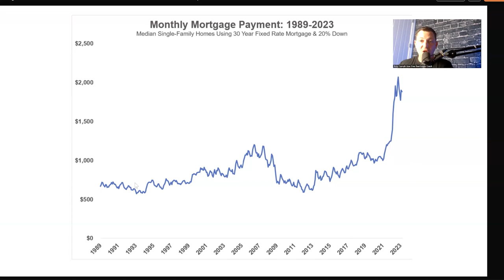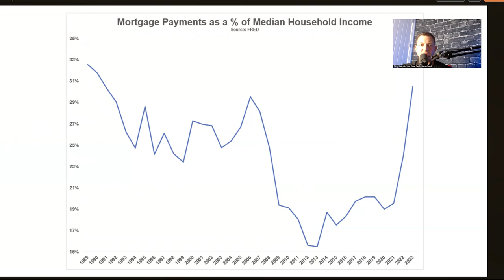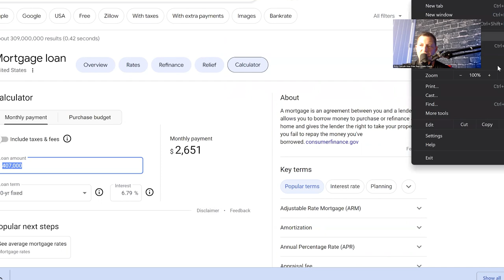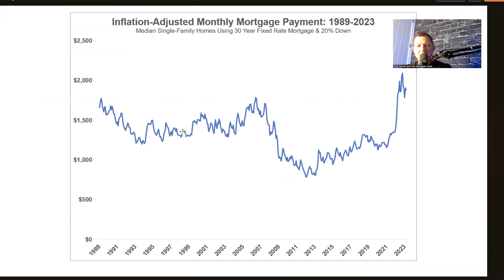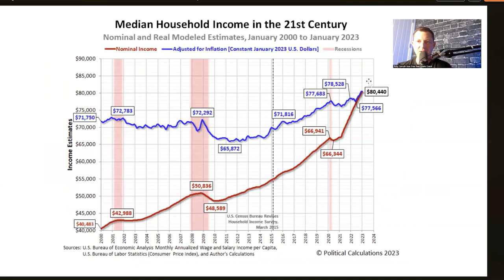The Hard Truth About Housing Affordability & Mortgage Payments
The hard truth about housing affordability and mortgage payments